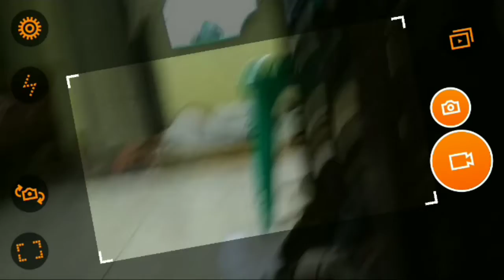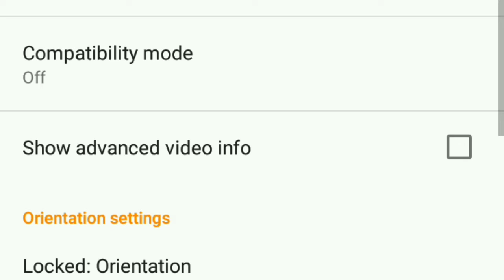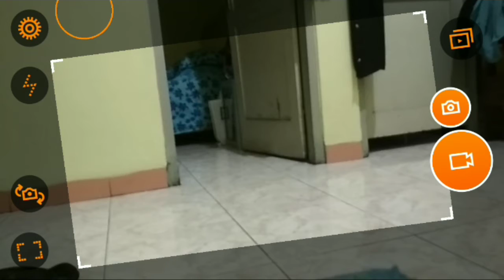MODAL HAPE REKAMAN BISA STABIL ??MEREKAM DENGAN KAMERA HP DENGAN APLIKASI PENYETABILKAMERA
Merekam dengan kamera hp, menggunakan aplikasi android ,